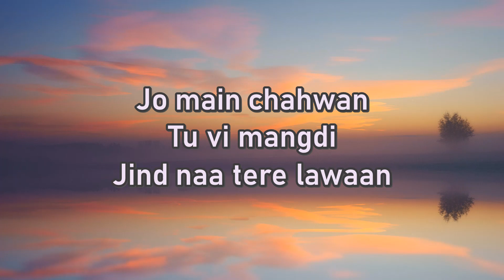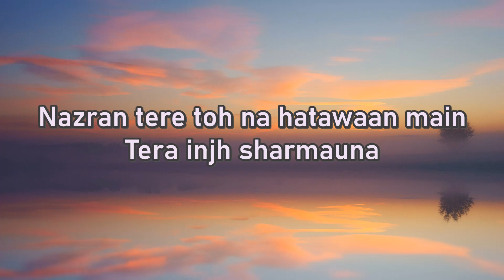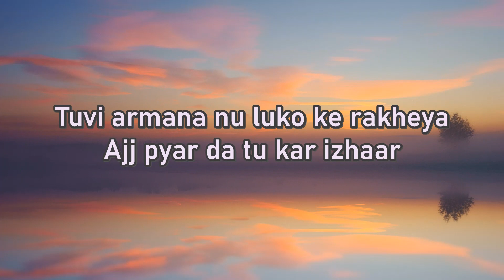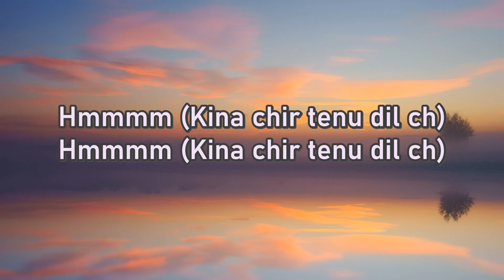Kina Chir-The PropheC(Lyrics)